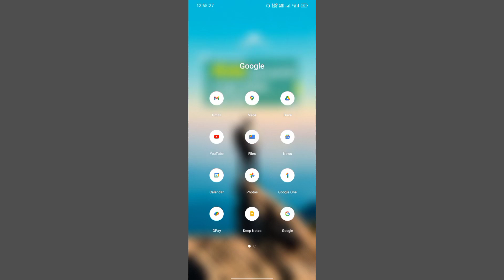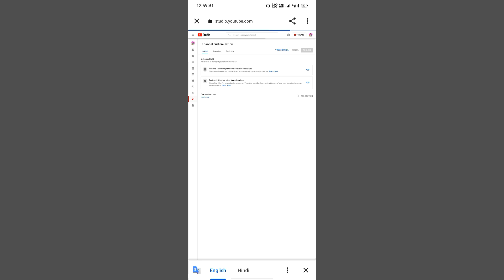YouTube ने दिया Permanent Solution । An error occurred Problem Solved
an error occurred problem
an error occurred problem on youtube
youtube en error occurred problem solution
an error occurred youtube error
an error occurred problem solve
an error occurred please try againan error occurred kya hai
how to fix an error occurred in youtube
youtube an error occurred kya hota hai
youtube an error occurred
how to fix an error occurred